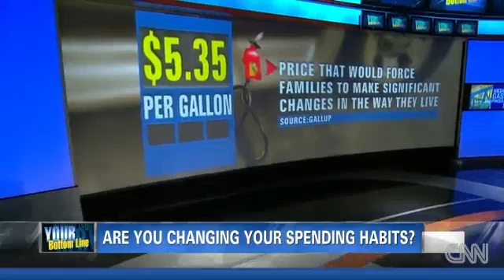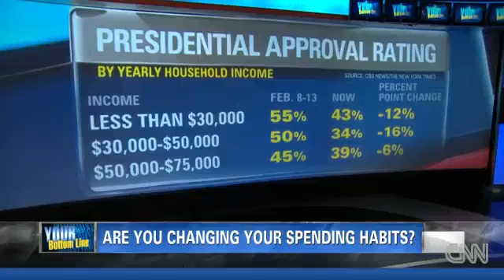CNN Your Bottom Line: Is $2.50/gallon gas possible?